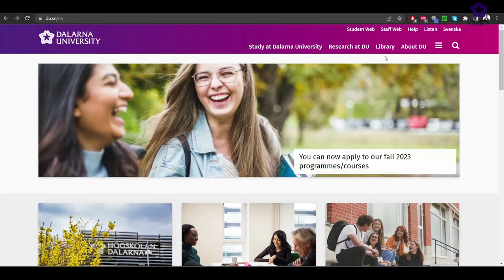Presentation of Dalarna University's library with Johan W.